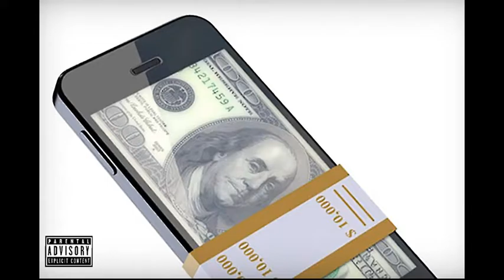MONEY FLOWIN(prod. By kg)snippet